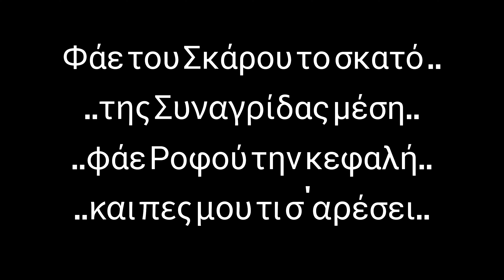Ένα αδικημένο ψάρι !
Ο Σκάρος! Ένα νόστιμο ψάρι που θα στολίσει την ψαροβελονα μας.  ας μάθουμε μερικά πράγματα για αυτόν και πως θα τον πιάσουμε!